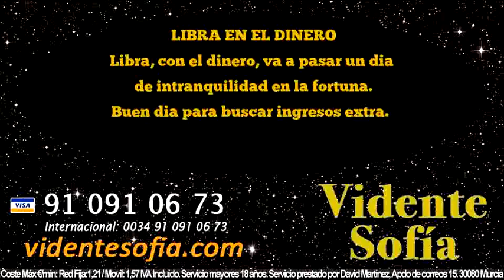Predicciones Libra 3 de Abril 2016